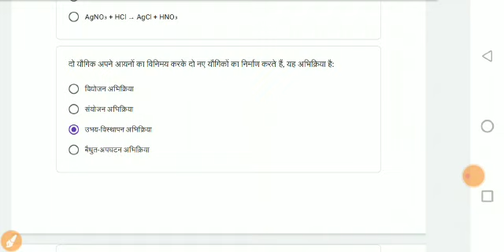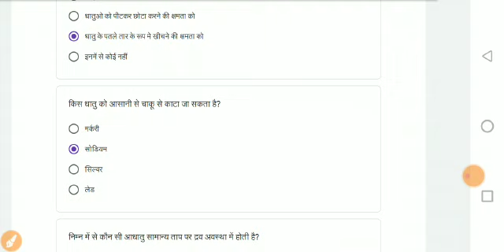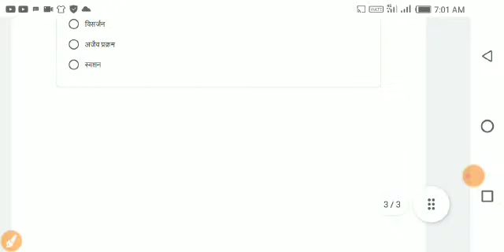Class 10 विज्ञान/science whatsapp Quiz Answer | Week 25 -25/12/2021 | CLASS 10 vigyan quiz